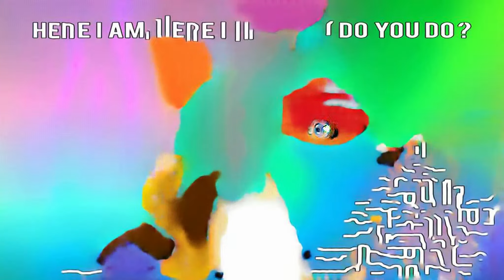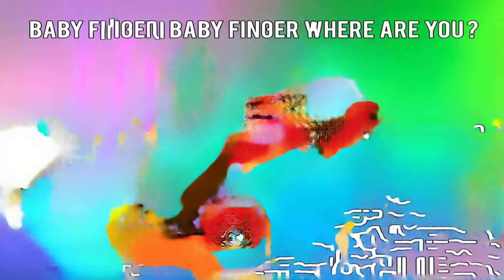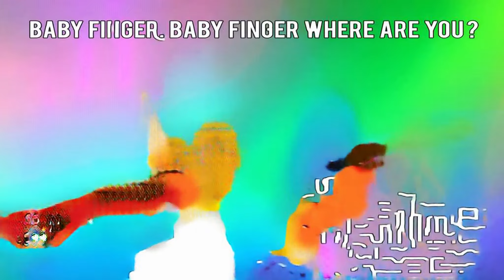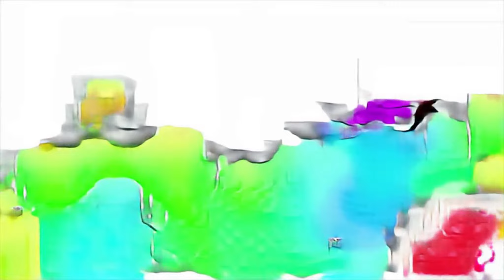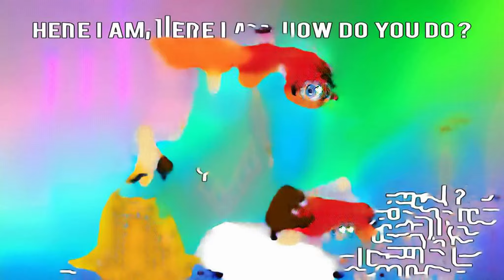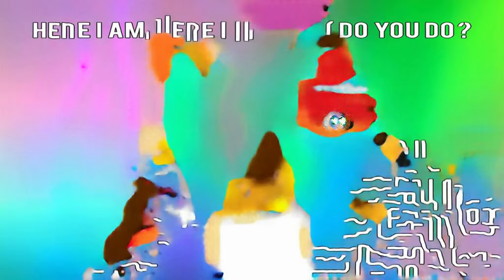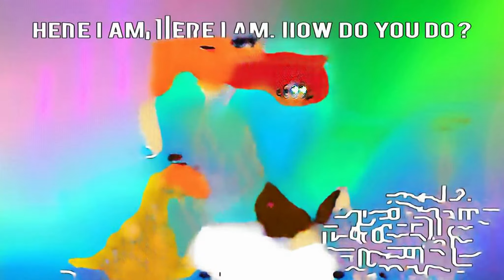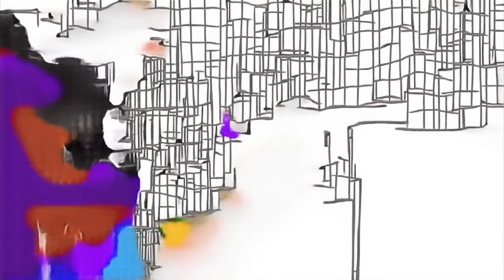Kinderlieder und lernen Farben lernen Farben Baby spielen Spielzeug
SHAKTI -10th January 2019 TOUCHDOWN Paw preschool learning ndy mario sfm reaction Batcave happy birthday songs brigitte mendler update aquatic hulk and elsa Musical Theatre (Film Genre) superheroes motorcycle roblox hide and seek roblox play dolls Season Episode tagg disney kiss puzzle game HOW TO STOP A ROBBERY motor grader cartoon rhymes for kids lego nexo knights adventurecraft iTunes Harrison Ford silvagunner squishy food Oddly Satisfying videos nieznajomy lego sets نوم there was an old lady who swallowed a fly zac PJ Masks costume merry girls nasa dessert toys axel show genie dinosaur toys brick builder Fire Response Unit Anna Movie Video Songs Hrithik Roshan PEPPA PIG ASTRONAUTS the bath song Jade Alleyne Ball Pit Challenge 색깔 배우기 rig a jig jig song Mario Party 9